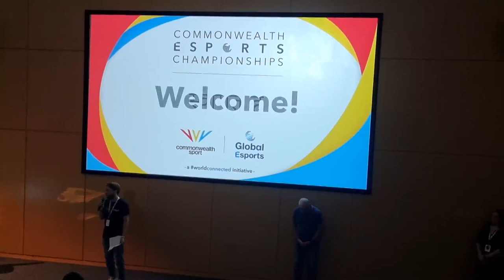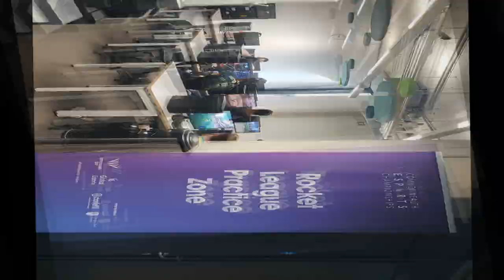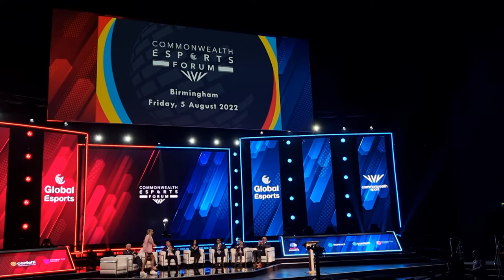VLOG - Dr Birdz at the Commonwealth Esports Championships 2022